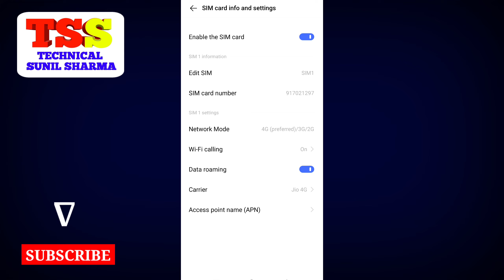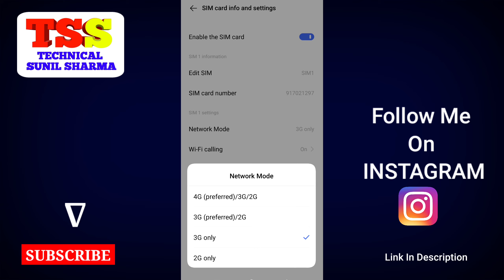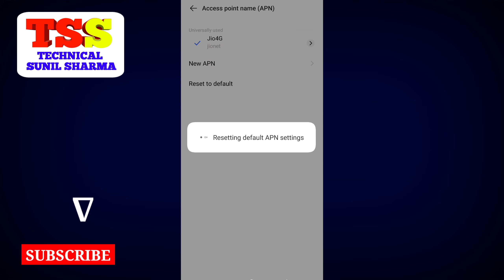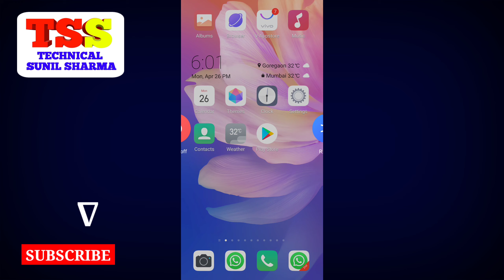Data On Karne Ke Baad Bhi Net Nahi Chal Raha He To Ye Setting Kare Solution internet Data Problem